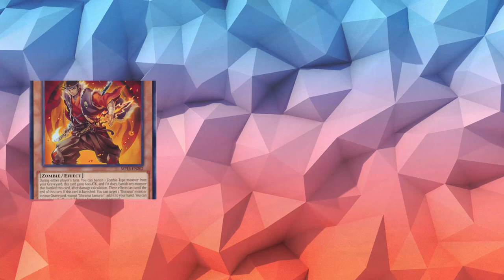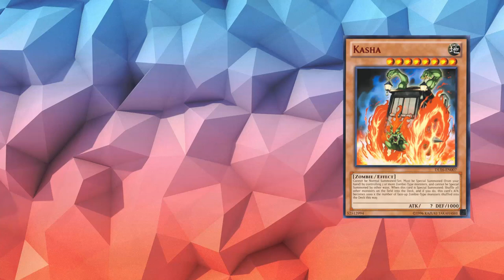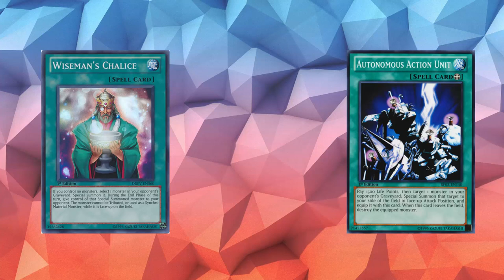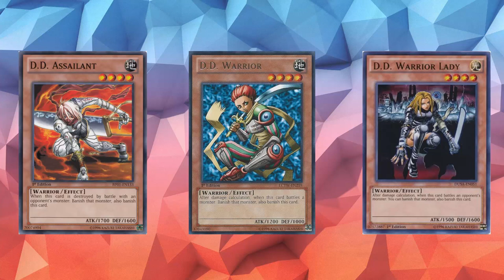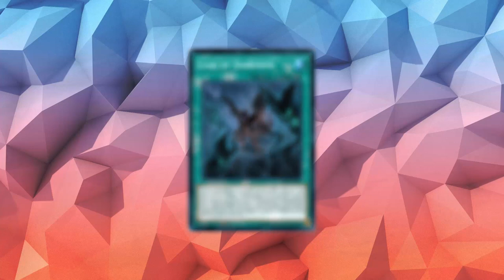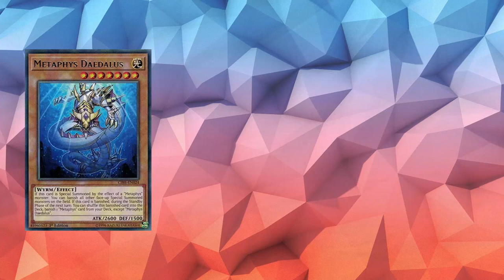11 Underrated cards you can use to break an Extra Link!!!